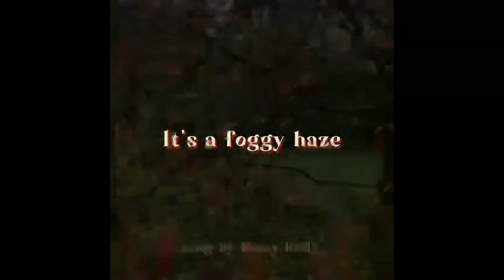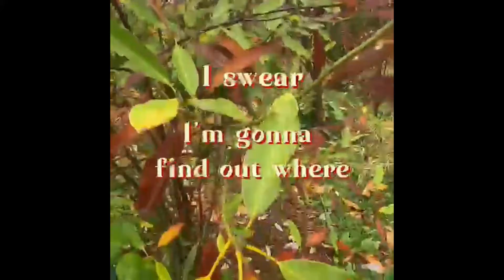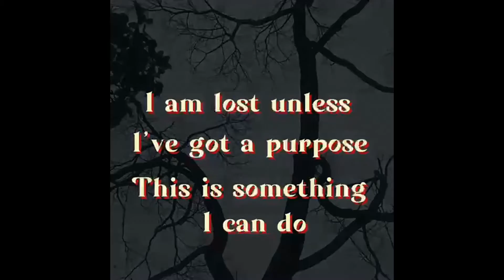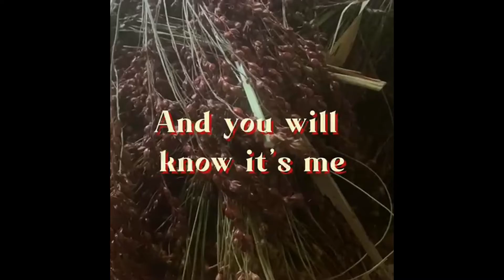The Stolen (Performed by Kasey Kelly)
As a part of Kennedy Allen’s “Hameln’s Song Exchange” the team of Unwound: Beyond the Labyrinth was tasked with covering a song from Songs of the Stolen. Kasey Kelly (she/her) who plays Maenad 2 in the 2021 Concert and upcoming Animatic series graciously volunteered her voice and some footage which got edited together for the project

Thank you to Kennedy, Kasey, and everyone who gives it a listen!